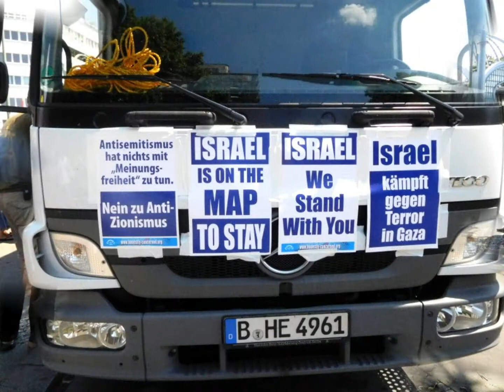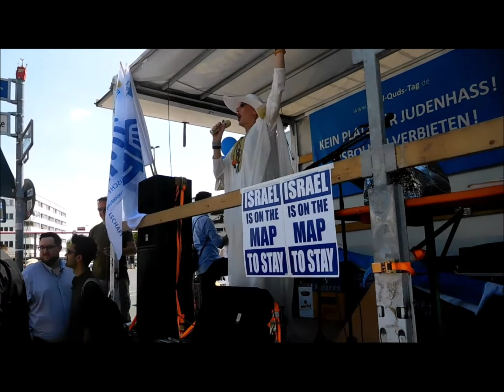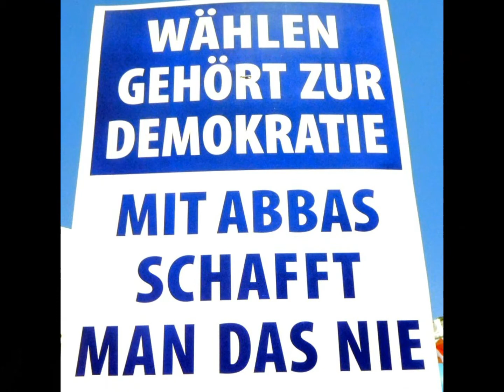NO " Al - Quds - Marsch" durch Berlin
Wir sind Freunde Israels. Mein Mann und ich haben das Land und seine Menschen auf vielen Reisen lieb gewonnen.
Deshalb können wir nicht verstehen, dass eine Demonstration, die das Existenzrecht Israels in Frage stellt, durch Berlin marschieren darf.
Wir sind gegen den "Al-Quds-Marsch" und für sein Verbot!